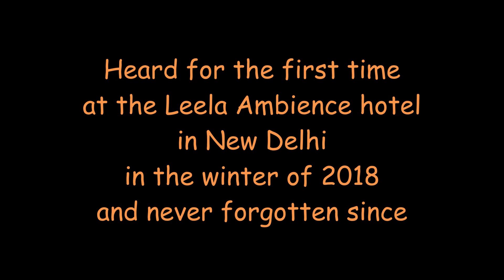Relaxing Moments 2024